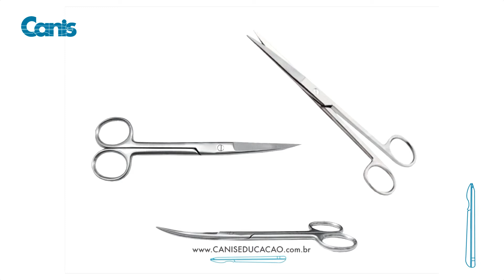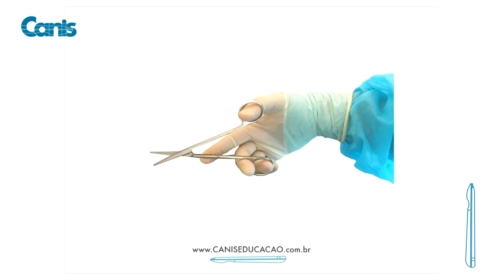Tesouras - Minutos Canis - Bases da Cirurgia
Trechinho da nossa aula de "Tesouras - Empunhadura e Manuseio" com a descrição completa e detalhada de cada tipo e indicação de uso do instrumental.

As Vídeo-Aulas sobre a Arte da Cirurgia da Canis abordam todo o mundo entorno do ato cirúrgico: insumos, instrumentais, agulhas, fios mesas, postura física e mental etc.

As aulas são feitas pelo Professor Caio Sabino, que descreve de forma objetiva e didática os detalhes que auxiliam na arte cirúrgica.

Além disso, toda aula vem acompanhada do Material de Apoio Didático, com toda descrição em texto e imagens para auxiliar no entendimento e memorização.

Torne-se assinante Canis você também!